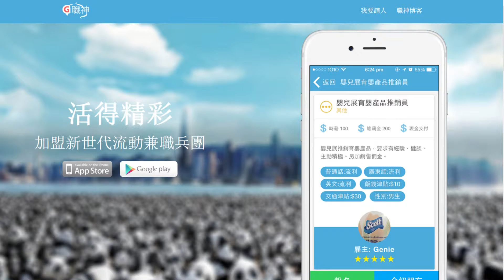「SEE」職神步步成真的創業助人夢